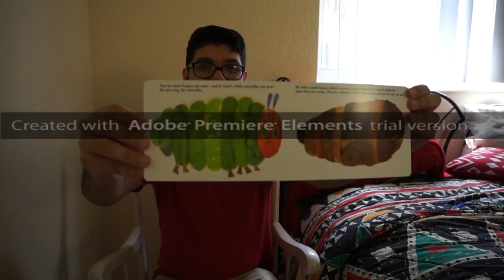THE VERY HUNGRY CATERPILLAR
STORY TIME IN AMERICAN SIGN LANGUAGE!  WITH MATTHEW TELLEZ